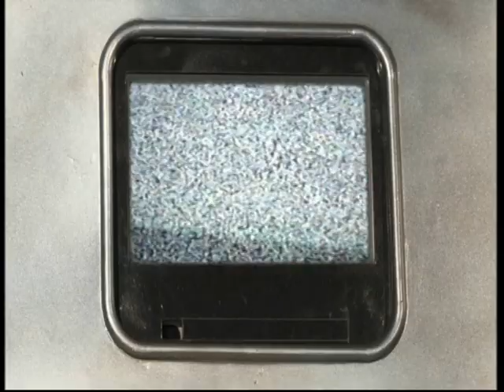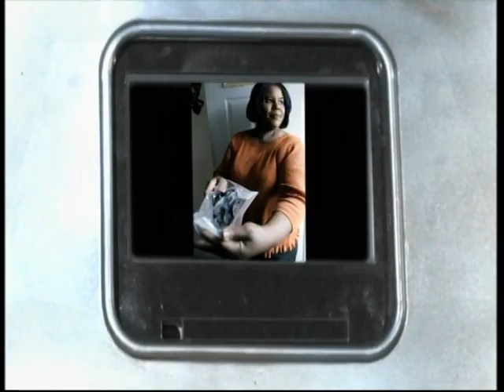K9 on Stargazer Live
K-9 on Stargazing Live 2013